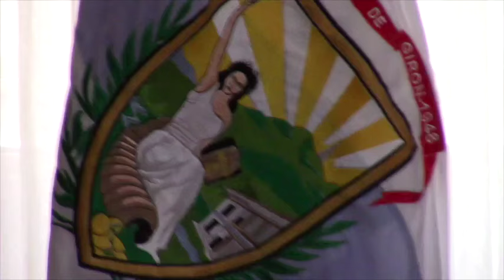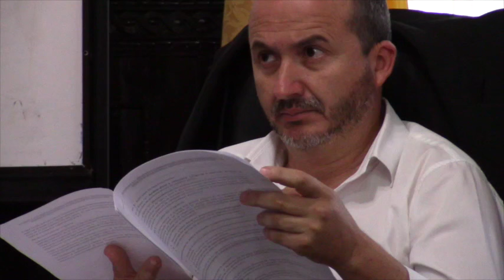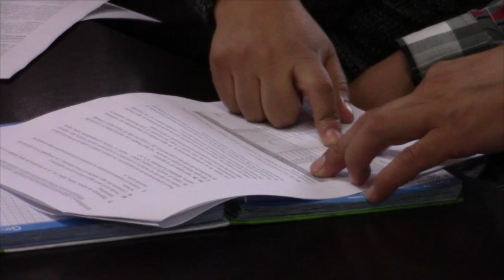Aumenta costo base de agua potable y tarifa por consumo mayor a 30m³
Por unanimidad el Concejo de Girón aprobó en segundo y definitivo debate la reforma a la ordenanza de Administración, Operación y Mantenimiento de los servicios de Agua Potable y Alcantarillado, que fue una sugerencia de la Dirección Financiera y el Departamento de Servicios Públicos Municipales en función de la necesidad de optimizar el uso del agua.